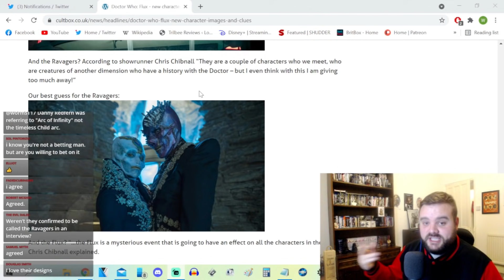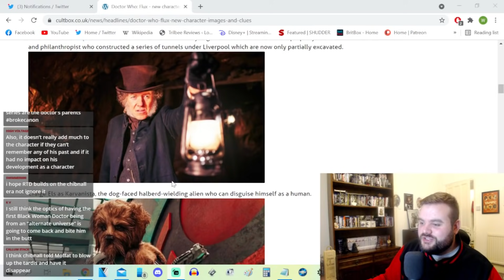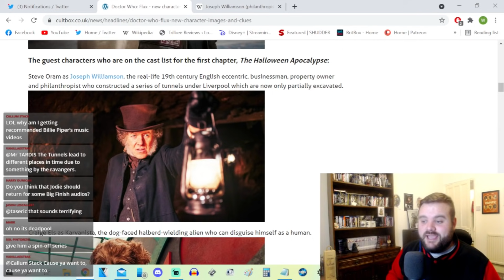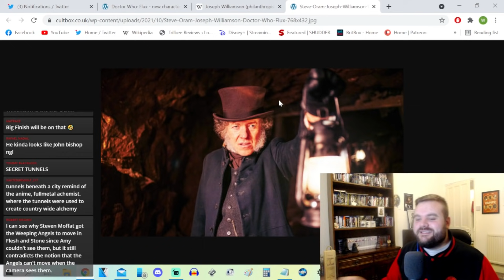Last-Minute PREDICTIONS for DOCTOR WHO: FLUX (Series 13) - DOCTOR WHO DISCUSSION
Time-Stamps:
00:00 - Intro
01:00 - Prediction #1
09:25 - Prediction #2